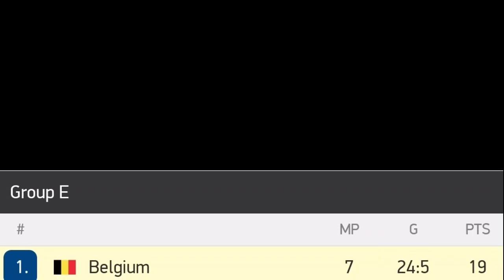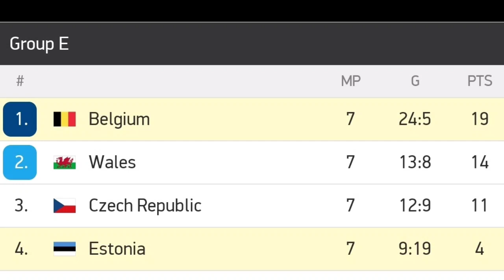BELGIUM VS ESTONIA (3-1) LIVE 2021 ~ Belgia vs estonia 2021 ~ hasil kualifikasi piala dunia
FRANCE VS KAZAKHSTAN (8-0) LIVE 2021 ~ prancis vs Kazakhstan 2021 ~ hasil kualifikasi piala dunia

Belgium vs estonia
Belgia vs estonia
Belgium vs estonia live
Belgium vs estonia 2021
Belgium vs estonia hari ini
Highlight Belgium vs estonia
Highlight belgia vs estonia
Highlight Belgium
Hasil Belgia vs estonia
Jadwal Belgium
Jadwal estonia
Belgium vs estonia h2h
Belgium vs estonia prediksi
Cuplikan Belgia vs estonia
Hasil pertandingan Belgia vs estonia
Live streaming belgium vs estonia
Link streaming belgium vs estonia